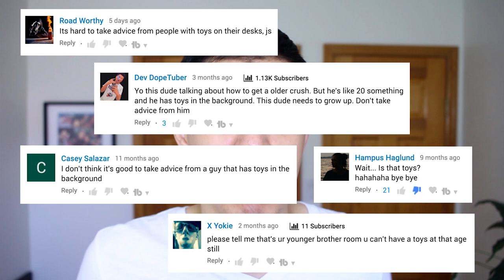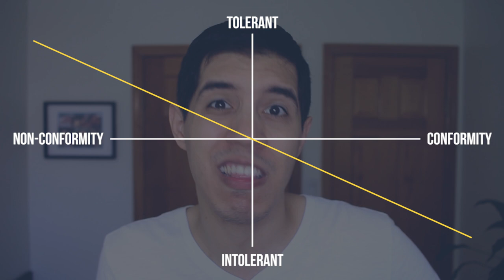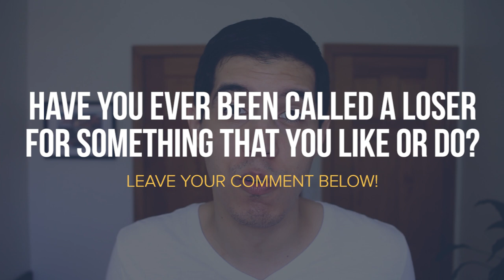Does Collecting Toys Make You a LOSER?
I've received a number of comments over the years from people calling me a loser because I'm an adult who collects toys and action figures? Are they right? Why do I collect toys? In this video I'll explain why people distance themselves from toy collecting as a hobby and I'll show off my AWESOME toy collection.

The Josh Speaks is a weekly vlog series that aims to teach the values of confidence, mindfulness and compassion to teens and young adults. By helping people discover what their best self looks like, they can carry those values forward and inspire others along the way.